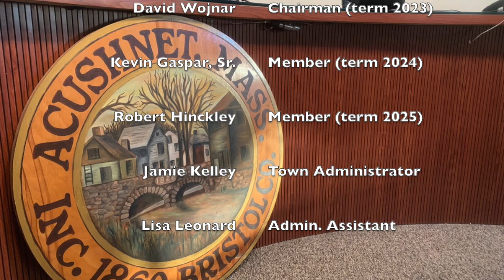Acushnet: Board of Selectmen Jun. 1st 2022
Acushnet - Board of Selectmen June 1st 2022 at 4:00pm